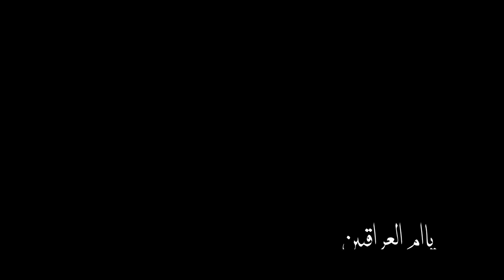علي جاسم ام العراقيين 2022 Ali Jassim, the mother of Iraqis 2022 تحذير ⚠️ سنزيل الاغنية اذا نشرتها